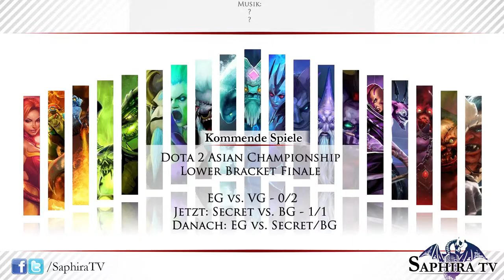DAC 2015 LB Finale - BG vs. Secret - Game 3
Dota 2 Asian Championships 2015 - Lower Bracket Finale
Big God vs. Team Secret - Game 3

Caster: @sistasonDOTA, Hustler
End of Draft: 07:52